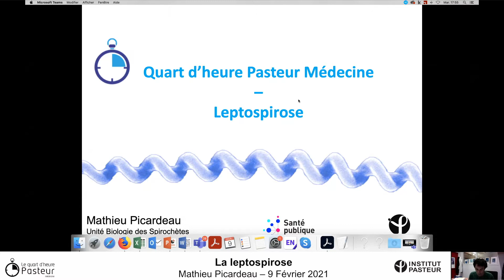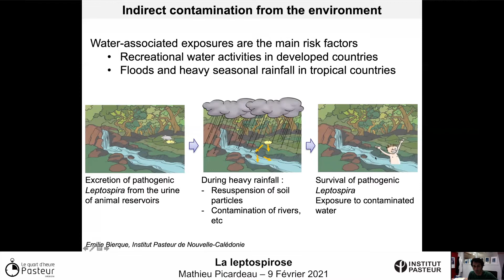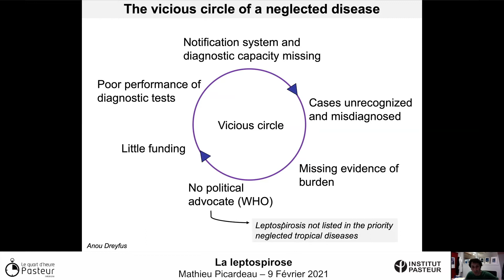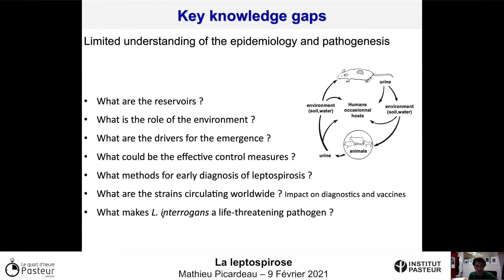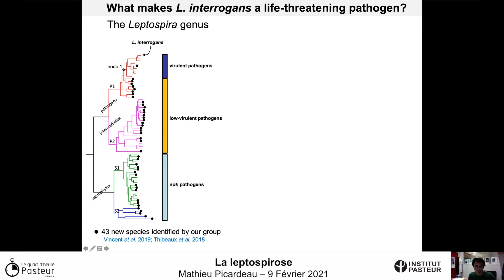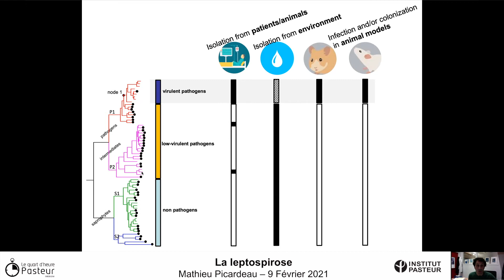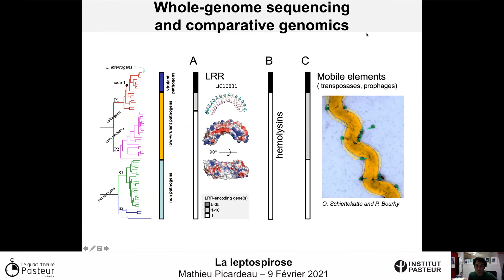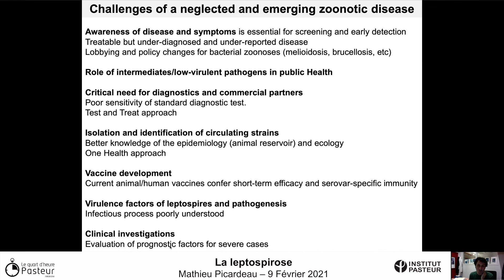Leptospirose - Mathieu Picardeau